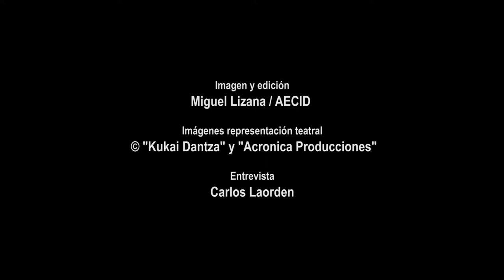Etiopía. Cooperación a través de la danza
Destino Dance Company es una organización social etíope que nace para ayudar a jóvenes desfavorecidos a desarrollar su potencial interno a través de la danza.

Fue fundada en febrero de 2014 por dos bailarines contemporáneos profesionales etíopes, Addisu Demissie y Junaid Jemal Sendi.